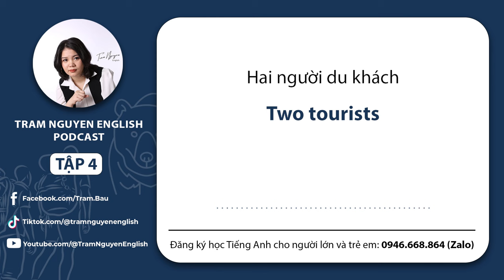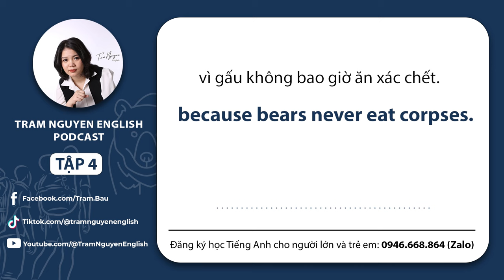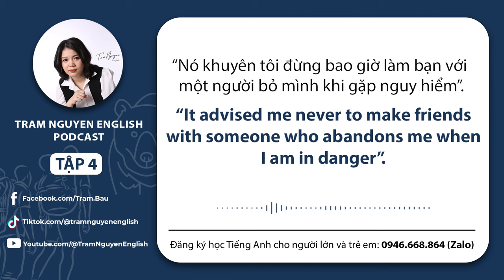Luyện Nghe Tiếng Anh Qua Truyện Song Ngữ: Tập 4 | TRAM NGUYEN ENGLISH Podcast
Để đọc phiên bản chữ của câu chuyện các anh, chị có thể đọc trên facebook của Trâm
CÁC TRANG WEB CỦA TRAM NGUYEN ENGLISH:
📖 Khóa học Tiếng Anh giao tiếp trực tuyến dành cho Người Lớn
📖 Khóa học Tiếng Anh giao tiếp trực tuyến dành cho Trẻ